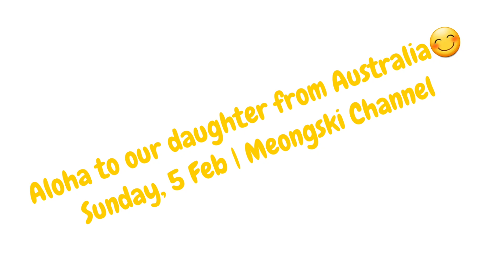Welcoming our daughter from Down Under at the Honolulu Aiport | Meongski Channel